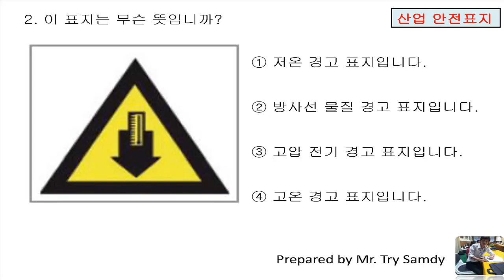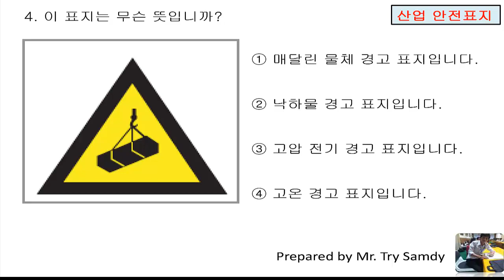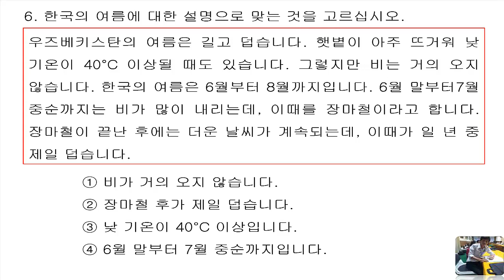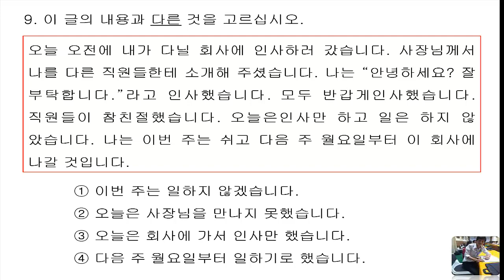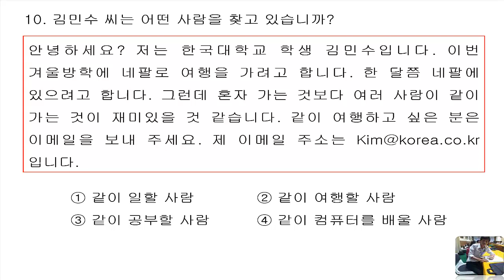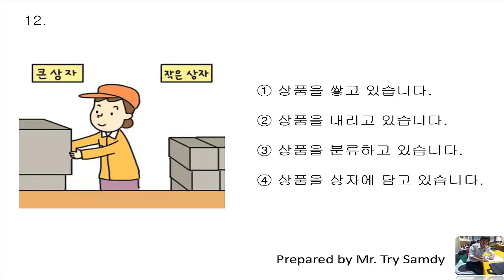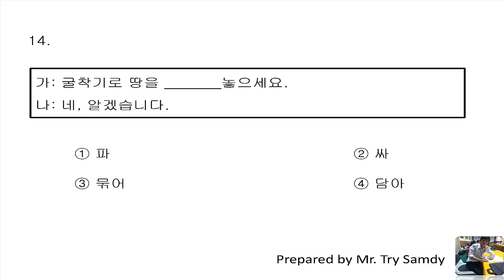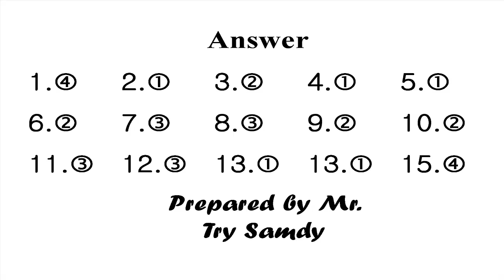EPS-TOPIK 2018 Reading Question 475 New [2018] with answers